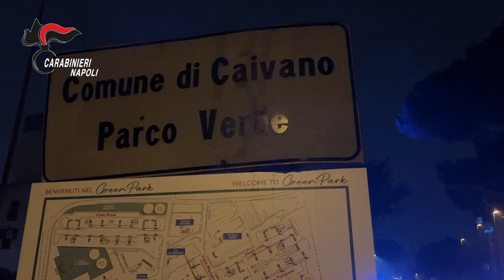Video CC: CAIVANO Omicidio Antonio Natale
In particolare, l’indagato, il 4 ottobre 2021 in Caivano, avrebbe ucciso Natale Antonio, esplodendo tre colpi di pistola che attingevano la vittima alla testa ed al torace. L’omicidio sarebbe stato deliberato e premeditato per punire il Natale, che avrebbe sottratto armi, droga e denaro al gruppo criminale Bervicato, per conto del quale effettuava attività di spaccio di droga.